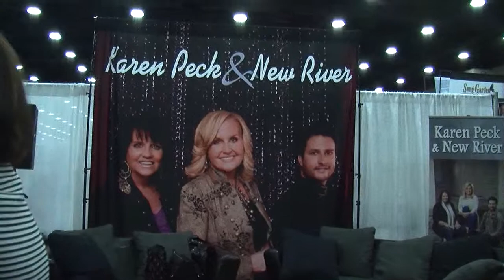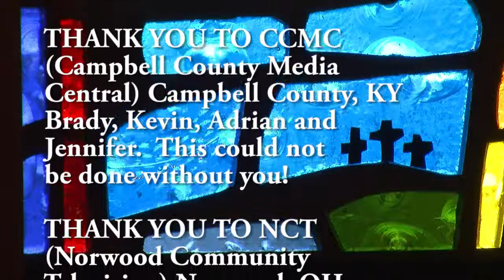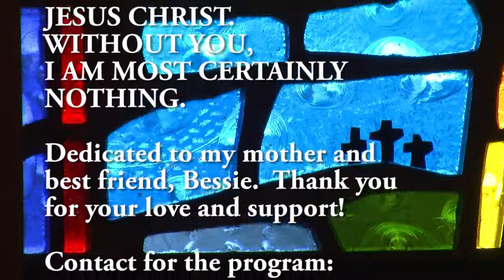GOOD OLE GOSPEL TIME EPISODE 15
SOME OF YOUR FAVORITE BLUEGRASS AND SOUTHERN GOSPEL ARTISTS SHOWN VIA MUSIC VIDEO PROGRAM.